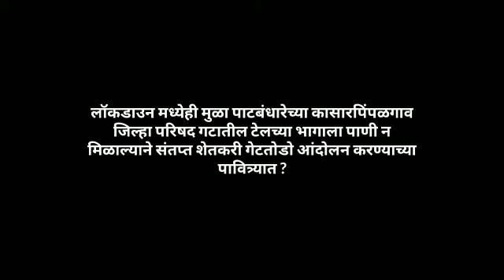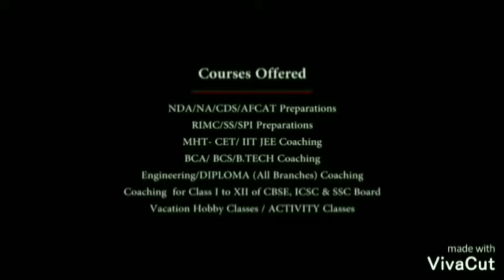शेतीला पाणी न मिळाल्याने शेतकरी मुळा शाखा कालव्याचे गेटतोडो आंदोलनाच्या पावित्र्यात ?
अहमदनगर जिल्ह्यातील पाथर्डी तालुक्यातील मुळापाटबंधारेच्या पाथर्डी शाखा कालव्याच्या टेलच्या चितळी, पाडळी, सुसरे,साकेगाव, अमरापूर,भगुर गावतील शेतीला पाटाचे पाणी न मिळाल्याने लाँकडाउन असताना ही शेतकरी मुळाशाखा कालव्याचे गेटतोडो आंदोलन करण्याच्या पावित्र्यात होते.पण लाँकडाउनचे सारे सरकारी नियम पाळून राष्ट्रवादी कॉंग्रेसचे माजी जिल्हा परिषद सदस्य शिवशंकर राजळे यांच्या  कासारपिंपळगावा तील निवासस्थानी जाउन कार्यकर्त्यांनी टेलच्या भागातील शेतीला पाणी मिळाले नाही म्हणून राजळेसमोर कैफियत मांडली.शिवशंकर राजळे यांनी तातडीने लगेच राष्ट्रवादी कॉंग्रेसचे माजी आमदार चंद्रशेखर घुले आणि ना.प्राजक्त दादा तनपुरे यांच्याशी फोनवर समक्ष चर्चा केली असता ना.तनपुरे यांनी मुळापाटबंधारेच्या अधिकाऱ्यांची झाडाझडती घेत दोन दिवसात टेलच्या भागापर्यंत पाणी गेलेच पाहिजे असे आदेश दिले.संतप्त झालेल्या कार्यकर्त्यांमध्ये क्रुषीमित्र संदिप राजळे,चितळीचे बाबा आमटे,पाडळी चे बाळासाहेब गर्जे,बबनराव बांगर,शेतकरी संघटनेचे रमेश कचरे,साकेगावचे सरपंच सुधाकर बळिद,पाथर्डी मार्केट कमिटीचे माजी उपसभापती विष्णूपंत सातपुते हे सहभागी झाले होते. मुळापाटबंधारेचा गलथान कारभार पून्हा एकदा ऐरणीवर आला आहे. शेतीला पाणी पुरवठा करताना टेलकडुन हेडकडे असा नियम असतानाही मुळापाटबंधारेच्या गलिच्छ कारभारामुळे पाणी देताना हेडकडच्या लोकांनी वीस मार्चपासून  आवर्तन सुरु असताना ही टेलपर्यंत पाणी पुरवठा न केल्यामुळे शेतकरी आक्रमक झाले होते.परंतू शिवशंकर राजळे यांनी हा प्रश्न चुटकीसरशी सोडवून शेतकऱ्यांना दिलासा दिला आहे.लाँकडाउनच्या नियमांचे  काटेकोरपणे पालन करण्याचे आवाहन केले आहे.शिवशंकर राजळे यांनी सर्व सामांन्य शेतकऱ्यांमध्ये मानाचे स्थान निर्माण केले आहे. प्रतिनिधी सुनिल नजन अहमदनगर जिल्हा